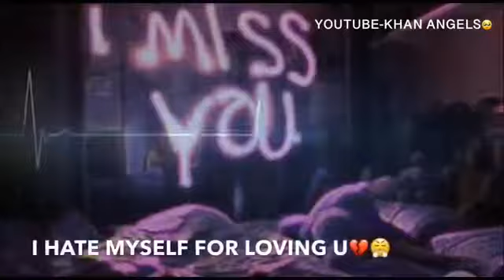February 8, 2019(14)